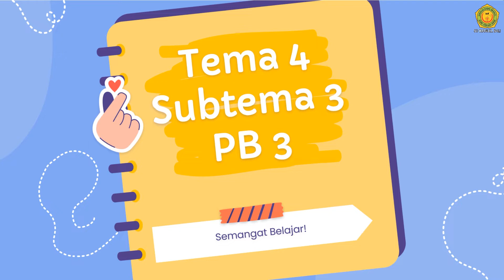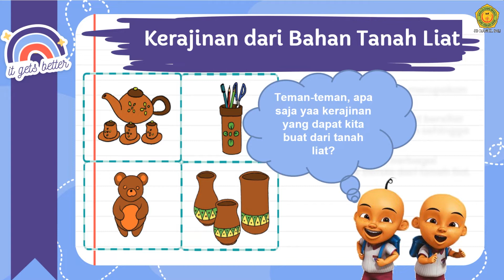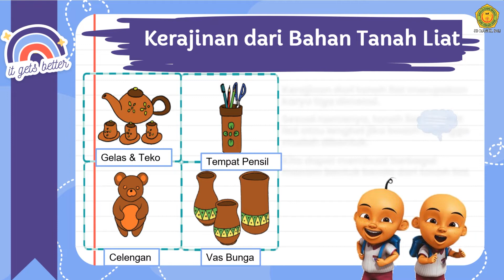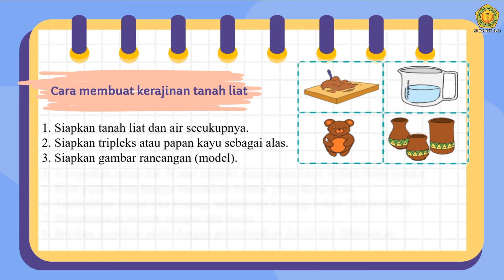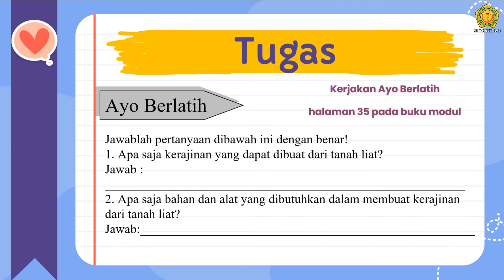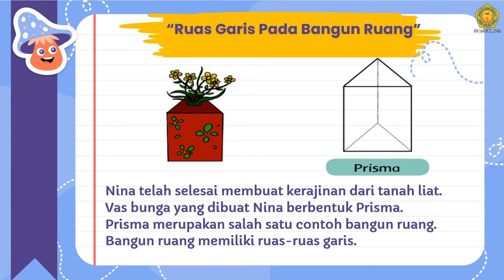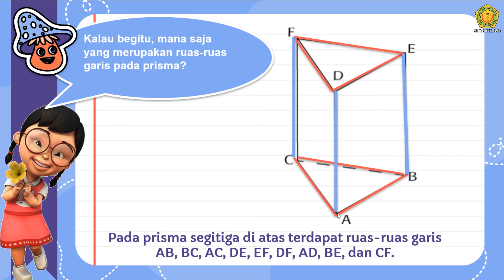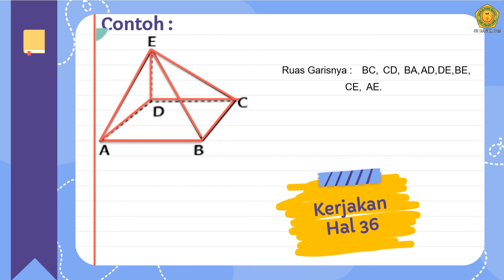Kelas 2 Tema 4 Subtema 3 Pembelajaran 3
Shalom anak-anak kelas 2
Kembali lagi bertemu dalam video pembelajaran tematik tema 4 bersama Ms. Riska
Kali ini apa ya? materi yang akan disampaikan?
langsung saja disimak dan tonton video ini ya
Tuhan Memberkati